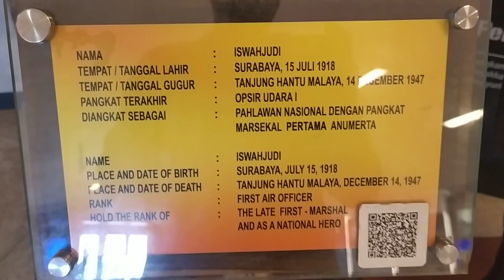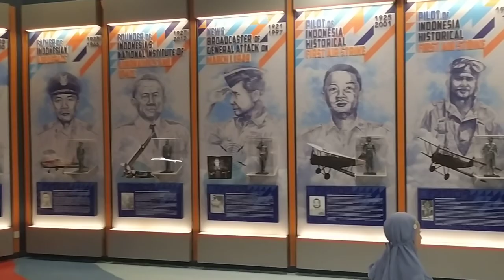Museum Pusat TNI AU Dirgantara Mandala Yogyakarta